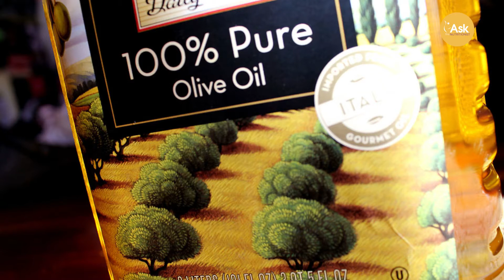How to Eat a Mediterranean Diet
!!! EDITS: Coffee and Tea are accepted within the Mediterranean Lifestyle in most countries!!!

The Mediterranean Diet that has been classified as a World Heritage by UNESCO is part of the Portuguese gastronomic identity.

It consists of vegetables, fruits, high-quality bread, unprocessed cereals, dried and fresh legumes like beans chickpeas, dried fruits, and nuts, and not to forget olive oil, which is the main source of fat and fish replaces red meat in most households. Several studies now show the benefits of a Mediterranean diet that range from improving mental wellness, maintaining healthy lifestyles, prevent heart attacks, strokes, type 2 diabetes, and premature death.

There is no one right way to follow the Mediterranean diet, as there are many countries around the Mediterranean sea and people in different areas may have eaten different foods.

So today’s video is about some 5 common food components consumed in Portugal and the benefits of each.

Liked any of my content?